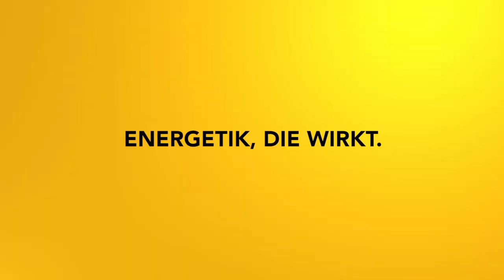Reise durch den astrologischen Tierkreis Teil 12: Fische - Traum und Einheit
Deine Reise durch den astrologischen Tierkreis: Aktiviere alle Aspekte deines Lebens in diesem 12 teiligen Meditationszyklus!

2002 hat er seine Leidenschaft zum Beruf gemacht und er begleitet seitdem hunderte Klienten in Seminaren, Einzelsitzungen und auch online.